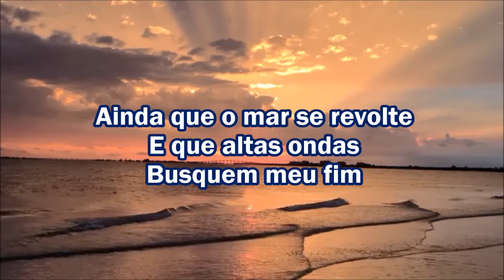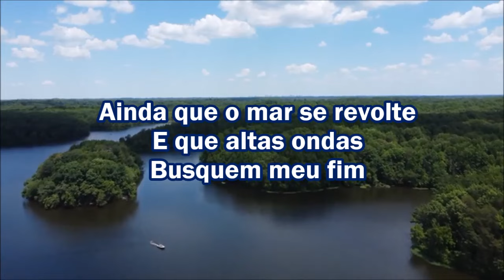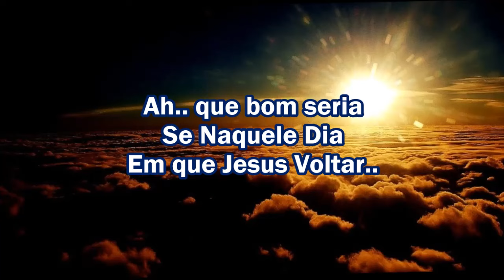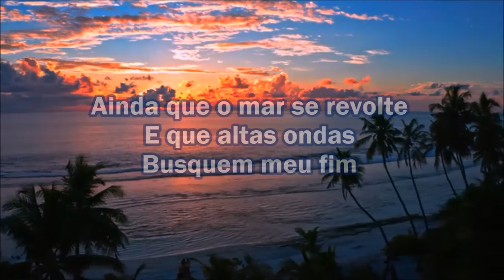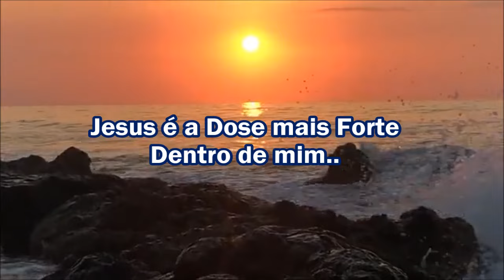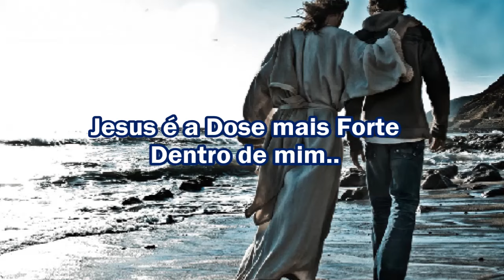Jesus é a Dose Mais Forte Play Back Com Letras ( Rose Nascimento )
Ah, que bom seria se Naquele Dia em que Jesus Voltar! Pudesse ver todos Remidos, num só sentido, em uma só Fé! E na Presença de Deus todos felizes dizendo assim: JESUS é a Dose mais forte dentro de mim! Aleluia!
( Editado por: Marilza Chaguri )  ( Louvor com: Rose Nascimento )